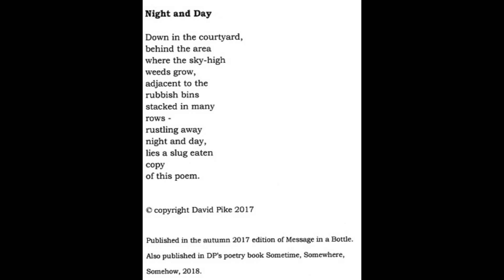Night & Day - poem & guitar by David Pike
Down in the courtyard,
behind the area
where the sky-high
weeds grow,
adjacent to the
rubbish bins
stacked in many
rows -
rustling away
night and day,
lies a slug eaten
copy
of this poem.

Published in the autumn 2017 edition of Message in a Bottle.
Also published in DP’s poetry book Sometime, Somewhere,
Somehow, 2018.